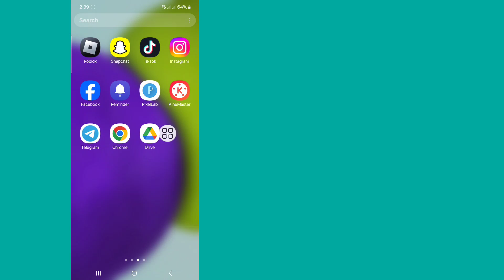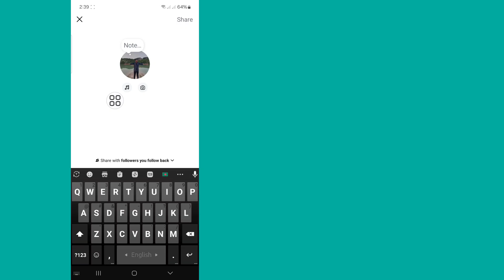How to Get Gold Notes on Instagram | How To Add Gold Note On Instagram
How To Make Gold Note On Instagram...

Welcome to android studio! In this video, we'll guide you through the process of adding a gold note on Instagram in 2024. We'll also cover how to add a gold note on IG and explain how to get the coveted gold note on Instagram.

Key points covered in the video:
- How to get gold notes on Instagram app
- How to enable Gold Notes on Instagram
- COMO ADICIONAR NOTAS GOLD NO INSTAGRAM (NOTA AMARELAS)
- How to Make Your note Gold | IG Gold Mode (New Update)
- How can i make gold note in Instagram
- Fix Ig Gold Notes Missing|
- HOW TO LEAVE THE INSTAGRAM NOTE IN THE COLOR YELLOW GOLD (GOLD)